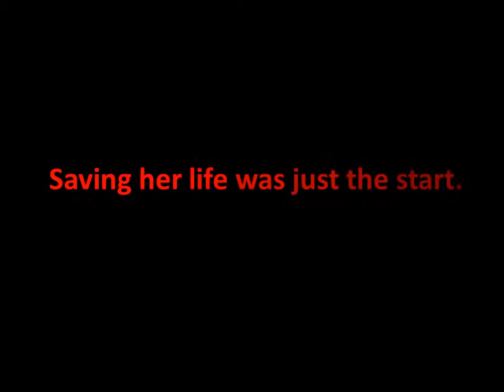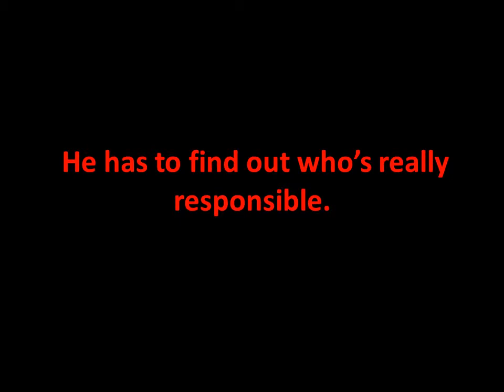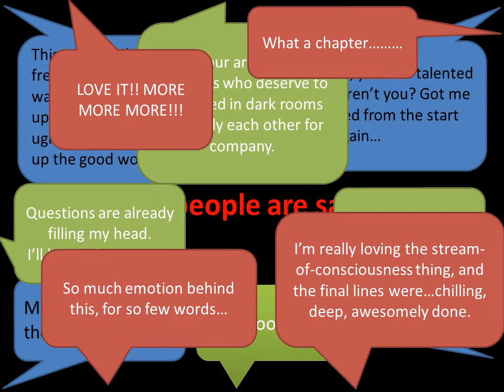Nightmares of Caitlin Lockyer - Official Book Trailer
The official book trailer for Nightmares of Caitlin Lockyer, the first book in West Australian author Demelza Carlton's Nightmares Trilogy.

There are real monsters out there. The worst part is that they're human.

"Name?"
"Nathan Miller."
"What happened?"
"I was shot."
"Her name?"
"Caitlin Lockyer."
"What happened to her?"
"Looks like someone tried to kill her."

Nathan found a girl lying on a beach covered in blood. Saving her life was just the start. Now he's the prime suspect and he has to find out who's really responsible. Both of their lives depend on it.

Who hurt her?
Why was he shot?
What did he promise?
Why doesn't his story add up?
Who was the dead man on the beach?
What will she remember when she wakes up?

For more about wrecks, wildlife and all things West Australian, visit Demelza Carlton's